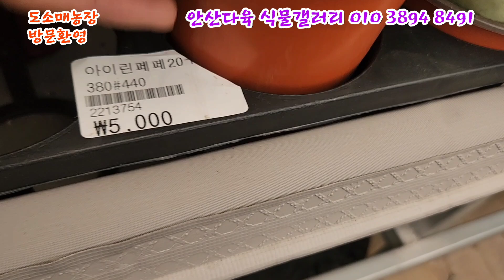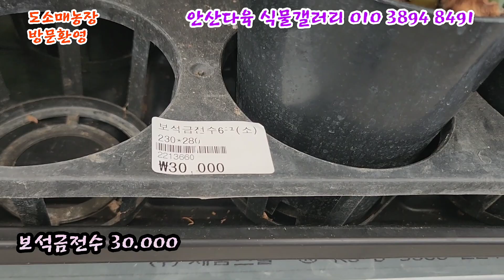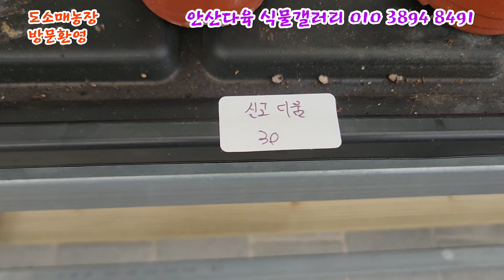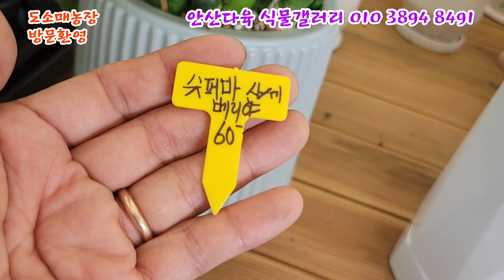안산다육식물갤러리 도소매농장 거실에서키우는 예쁜식물 보석금전수 고무나무 스투키 사파이어 크로시아 식물